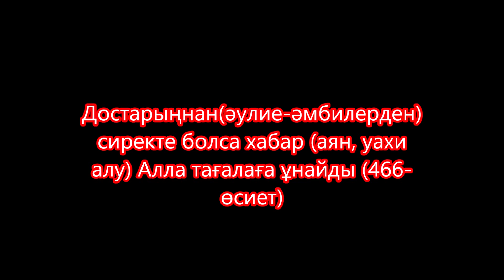Жарылыс Араптар зияратауы Тарихатшыларға өлім Жылу жүйесіне сын Нан қымбатайды 7 елде Орға түсу